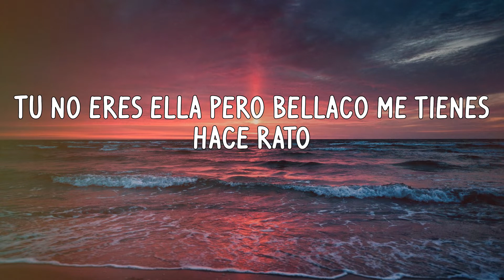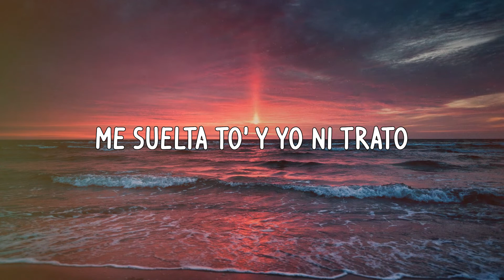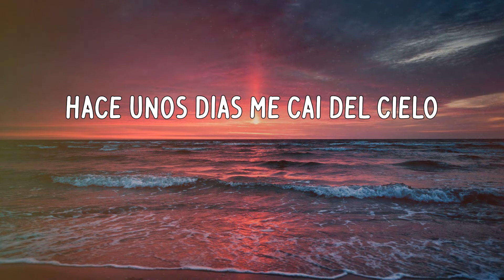Rauw Alejandro - Cúrame (Letras)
Letras:
Se arrebató
Baila, baila
Ra-Rauw
Kenobi
Handsome